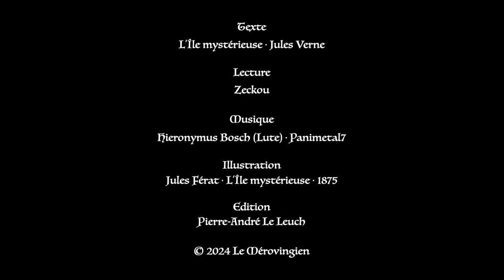Jules Verne ⚜ L’Île mystérieuse 2 / Livre Audio Gratuit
Livre audio gratuit et complet : L’Île mystérieuse · Jules Verne.

“J’ai fait partout le bien que j’ai pu, et aussi le mal que j’ai dû. Toute justice n’est pas dans le pardon !”

Pour échapper au siège de Richmond où ils sont retenus prisonniers par les sudistes pendant la guerre de Sécession, ils décident de fuir à l'aide d'un ballon. Pris dans un ouragan, ils échouent sur une île déserte...

L’Île mystérieuse est un roman de Jules Verne, paru en 1875.

Notre objectif est de rendre la Littérature accessible à tous gratuitement : aux malvoyants, aux étudiants, aux professeurs, aux voyageurs, à toute personne désirant user son temps libre aux humanités pour s'ennoblir l'âme et se fortifier l'esprit.

Sommaire

Deuxième Partie : L’abandonné (suite)
00:00:00 Chapitre X
00:21:11 Chapitre XI
00:45:40 Chapitre XII
01:13:30 Chapitre XIII
01:34:34 Chapitre XIV
01:58:02 Chapitre XV
02:16:21 Chapitre XVI
02:39:13 Chapitre XVII
03:01:03 Chapitre XVIII
03:22:17 Chapitre XIX
03:42:19 Chapitre XX
Troisième Partie : Le secret de l’île
04:05:15 Chapitre I
04:27:56 Chapitre II
04:48:31 Chapitre III
05:14:35 Chapitre IV
05:39:31 Chapitre V
05:59:18 Chapitre VI
06:20:39 Chapitre VII
06:38:40 Chapitre VIII
06:48:29 Chapitre IX
07:07:10 Chapitre X
07:22:59 Chapitre XI
07:42:42 Chapitre XII
08:03:00 Chapitre XIII
08:26:08 Chapitre XIV
08:49:06 Chapitre XV
09:17:58 Chapitre XVI
09:40:13 Chapitre XVII
09:58:56 Chapitre XVIII
10:28:57 Chapitre XIX
10:55:21 Chapitre XX

Crédits :
    Lecture : Zeckou (DP)
    Réalisation/Montage/Mixage : Pierre-André Le Leuch